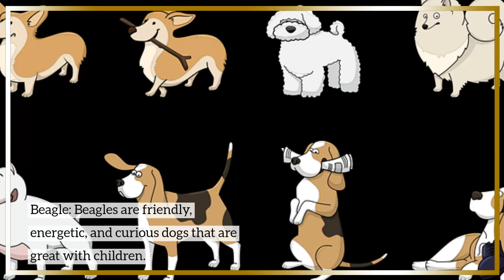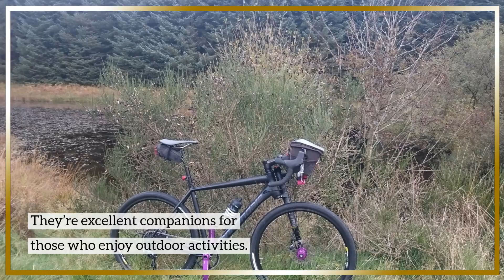MY 10 FAVORITE DOGS